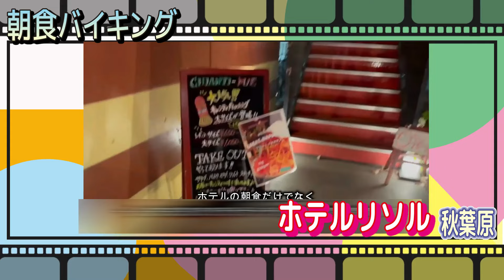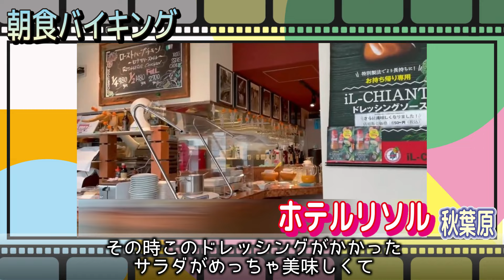朝食バイキング7選【行って・泊まって・帰るだけ】GONGON Travel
テツごんがお届けするひとり旅の動画

行って・泊まって・帰るだけ

絶景の風景、一生の思い出に残るシーン、一期一会の素敵な出会い
そんなのは一切ございません
ゆる～く気の向くままなひとり旅となっております

昨年から体調不良と仕事の都合であまり旅にでれないので、
旅動画の繋ぎのとして「朝食バイキング7選」をお送りします
これまでランキング形式でやりましたが、朝食バイキングになると
なかなかランキングつけるのが難しいので
これまでの動画約100本目（リッチモンド東京目白）までの中から
厳選した7つのホテルの朝食バイキングを紹介します

美味しい基準ではなく、ちょっとだけ他とは違う内容のところを選んでいますので
いつも同じようなバイキングに飽きたな～って言う方にはお勧めします

ご意見・ご感想・ご質問などコメント欄にてお待ちしております

---Ｘ（旧Twitter）---
YouTube宣伝用
gongontravel（@gongon_travel）

---専用メールアドレス---

---BGM素材---

「GONGON Travel」

FREE BGM
DOVA-SYNDROME　より

「のどかな時」
「おキツネさま」
「よるの牧場」
byキュス